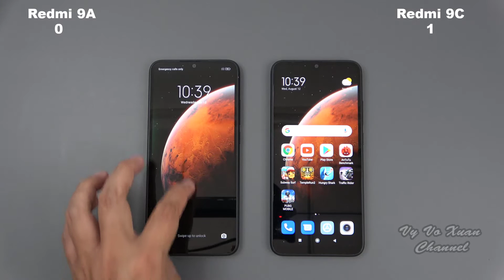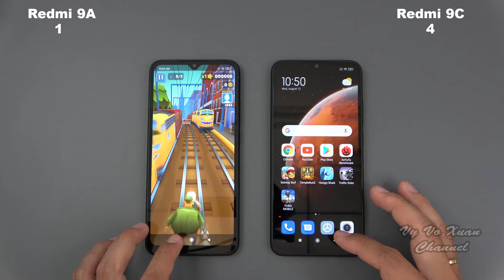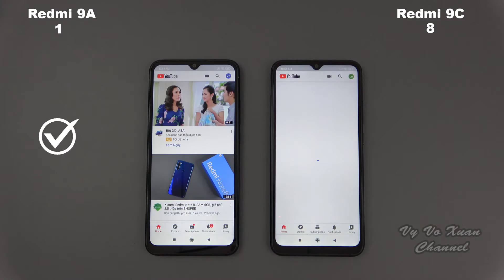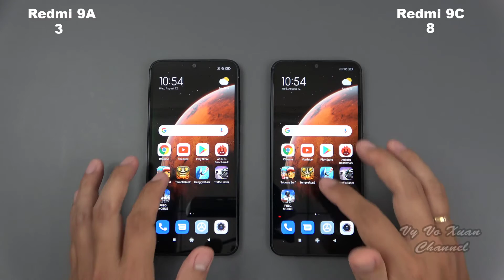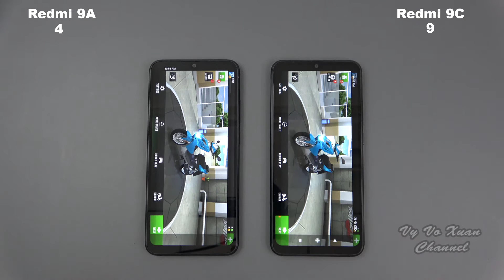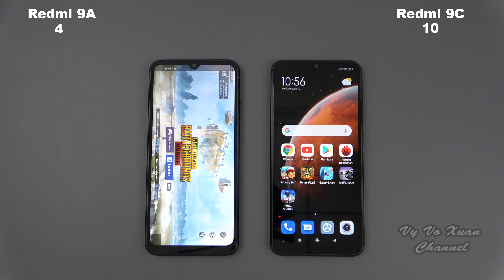Xiaomi Redmi 9A vs Redmi 9C | SpeedTest and Camera comparison